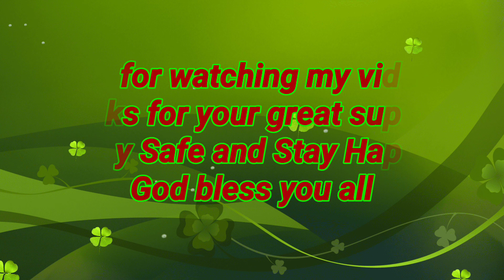बाल बाल बची मजदूर की जान इस जहरीले नाग साँप से। indian spectacled cobra snake। naja naja। नागिन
*Some information about Cobra Snake*

The Indian cobra's venom mainly contains a powerful post-synaptic neurotoxin and cardiotoxin.The venom acts on the synaptic gaps of the nerves, thereby paralyzing muscles, and in severe bites leading to respiratory failure or cardiac arrest. The venom components include enzymes such as hyaluronidase that cause lysis and increase the spread of the venom. Envenomation symptoms may manifest between fifteen minutes and two hours following the bite.

The Indian cobra is greatly respected and feared, and even has its own place in Hindu mythology as a powerful deity. The Hindu god Shiva is often depicted with a cobra called Vasuki, coiled around his neck, symbolizing his mastery over "maya" or the world-illusion. Vishnu is usually portrayed as reclining on the coiled body of Adishesha, the Preeminent Serpent, a giant snake deity with multiple cobra heads. Cobras are also worshipped during the Hindu festival of Nag Panchami and Naagula Chavithi.

Hello friends
I'm Rinku Snake Catcher
And I'm doing snake rescue work from last 16 years.
In our country, every year about 50 thousand people die due to snake bite.
The biggest reason for this is that there is a lot of superstition about snakes in our country.
I want all the people of our country to have accurate information about snakes.
This is also the purpose of making my youtube channel.
So my humble request to all of you is that you help us in this work so that the right information reaches people and people can save themselves and others as well.

जय हिंद 🇮🇳
दोस्तों मेरा नाम रिंकु कुमार है। मैं पिछले सोलह सालों से साँपो और दूसरे जानवरों को बचाने का काम कर रहा हूँ।
मेरा उद्देश्य यही है कि हमारे पर्यावरण का संरक्षण होना बहुत जरूरी है।
जिस तरह हम इंसानों की आबादी बहुत तेजी से बढ़ती जा रही है,उसी तेजी से हम पेड़-पौधों को,जंगली जानवरों को,पहाड़,जंगल,नदियों को जहाँ तक भी हम इंसान पहुँच पा रहे है,वहाँ तक हम सभी को नष्ट करते जा रहे है।
जिसके वजह से हमारी प्रकृति माँ का संतुलन बिगड़ रहा है।
अगर इसी तरह इंसान हमारे पर्यावरण को नुकसान पहुँचता रहेगा तो धीरे-धीरे हमारी प्रकृति और हमारी धरती दोनों ही विनाश की ओर चली जायेगी।
इसलिए मेरा यह मानना है कि हमे पेड़ो और जंगली जानवरों का संरक्षण करना होगा।ताकि हमारे पर्यावरण का संतुलन बना रहे।
सभी लोगों से मेरी यह विन्रम निवेदन है कि आप से जितना हो सके उतना हमारे  को बचाएं।
अगर आपको हमारा यह काम अच्छा लगे तो हमारे वीडिओज़ को सभी लोगो तक पहुचाएं।ताकि पर्यावरण बचने का हमारा यह संदेश सभी लोगो तक पहुँचे।
आपका अपना
रिंकु स्नेक कैचर🐍
Save trees 🌲🌳🌴
Save wildlifes 🐍🐢🦦
And save the Earth 🌏🏞️🌅

Your faithful
Rinku Snake catcher  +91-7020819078 My phonepe no is 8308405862
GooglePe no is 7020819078